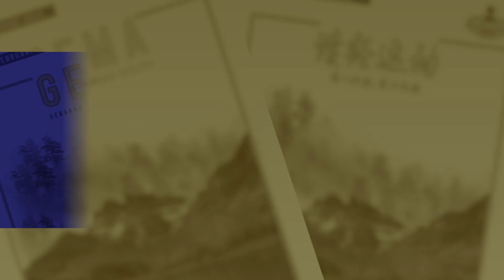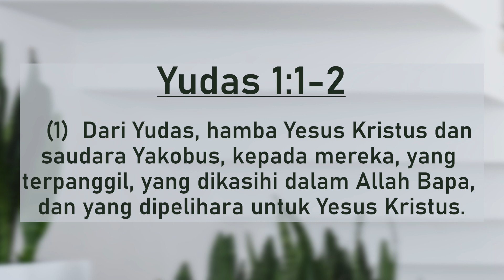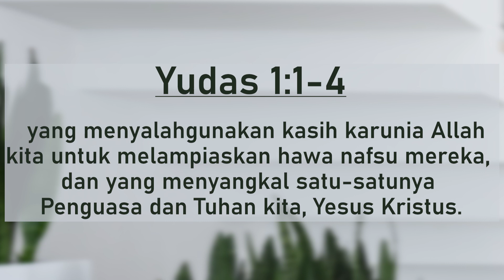31 Agustus 2022 - Berjuang Untuk Iman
Refleksi Gema 31 Agustus 2022 - Berjuang Untuk Iman

Pembacaan: Yudas 1
Pembawa Renungan: Nadya J. (STR)